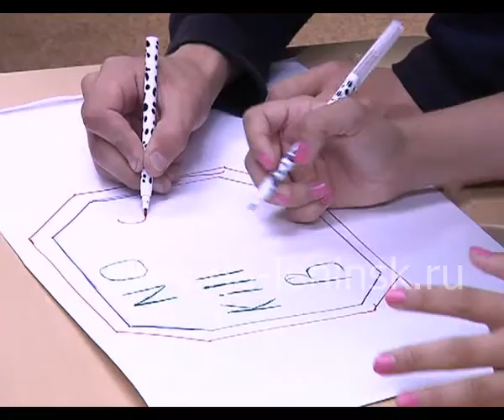По дорогам безопасности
Несмотря на летние каникулы, юные инспекторы дорожного движения не отдыхают. Конкурс «По дорогам безопасности» состоялся во дворце творчества, в котором приняли участие активисты движения ЮИД из школы № 73. Наша съемочная группа узнала, насколько хорошо эти ребята знают  правила дорожного движения.